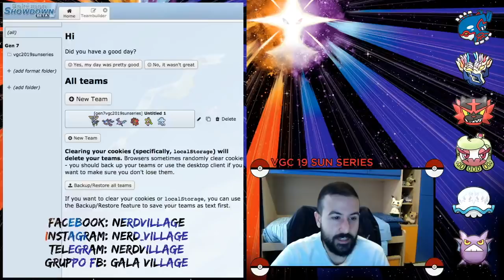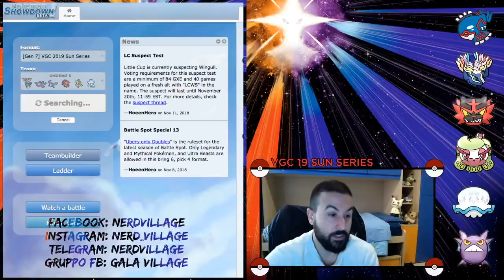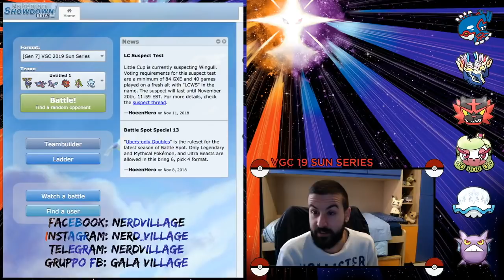Testing Pokèmon Showdown: Il mio Xernogre! [VGC 19 Sun Series]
Mi sono spostato a testare in Battlespot e devo dire che rende molto bene, vi metto il QR Code, ma occhio a Inci e Crobat!